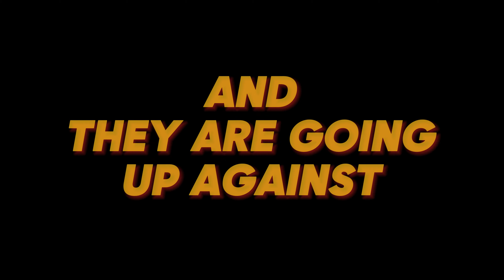AVENGERS as Ancient Egyptian GODS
Song: Ascension